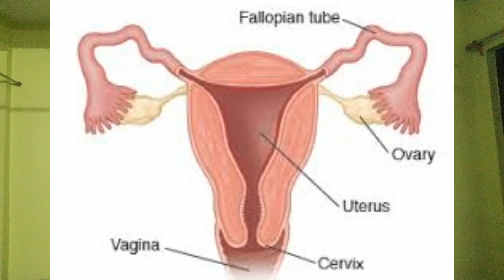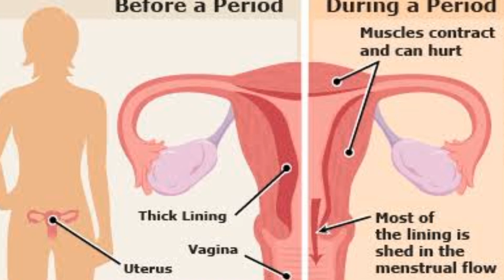DYSMENORRHEAব্যাথা যুক্ত মাসিক | DYSMENORRHEA TREATMENT IN HOMOEOPATHY|PERIOD PAIN RELIEF IN HOMOEO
DYSMENORRHEA ব্যথা যুক্ত মাসিক   |DYSMENORRHOEA TREATMENT IN HOMOEOPATHY|PERIOD PAIN RELIEF IN HOMOEOPATHY|
Hi friends,
                   This channel belongs for the sake of needy people and for those people who believe and love the miraculous result of Homoeopathic treatment.
                  I Dr. M.K.ROY, the creator of this channel invites all of you to learn and use this symptomatic related treatments in Homoeopathy.
           Dysmenorrhea is a common symptoms among the women from puberty to menopaused| These are certain stages after that this kind of panful sufferings subside gradually|
           In this video I was tried to clarify the several signs and symptoms related to dysmenorrhea. I hope if you watch the video very carefully from starting to end ,then the picture about Dysmenorrhea will be clean.
           But remember, if the condition is out of your knowledge then, you should must consult with a doctor, without waste the time.
          This channels purpose is to aware the common people about the chief and permanent treatment of the people. This platform is not commercial platform, it is only for mankind.
 MY OTHER VIDEOS LINK:                        NAMASKAR
1)
2)
3)
4)